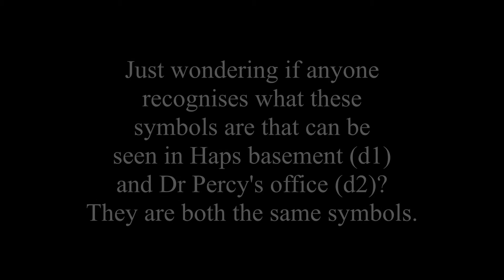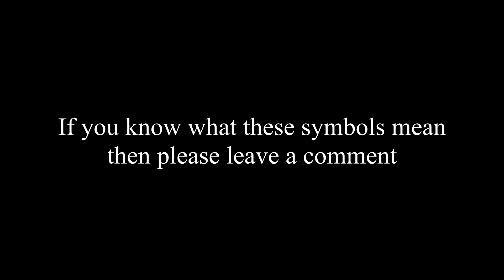Observing the same symbols on Dr Percy and Haps walls